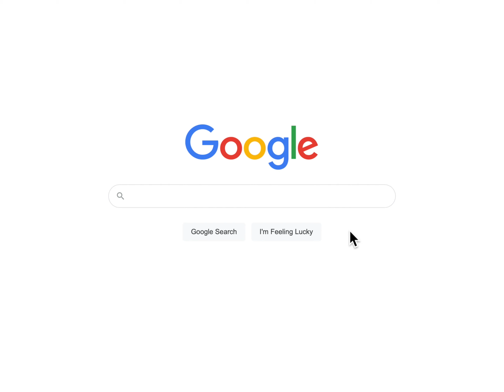Nick and Carol Testimonial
Nick and Carol have been a ParBike customer for 3 years now.  Here is a little part of their ParBike story